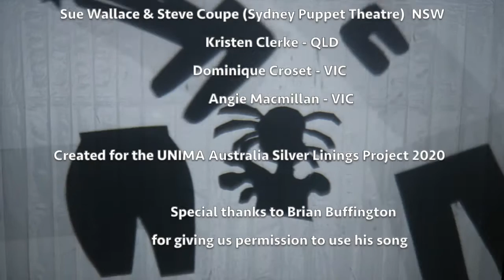Stretchy Pants Song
"Stretchy Pants" song by Brian Buffington
Puppet film created for the UNIMA Australia Silver Linings Project (Online Puppet Film Festival) 2020.

When we thought about a silver lining for 2020, one of the things that came to mind was... stretchy pants! We had an idea to make a short, fun video with lots of puppets wearing stretchy pants, and even found a song about the subject, by a musician called Brian Buffington (who is very nice and has given us permission to use his song!). Here is our music video of various puppets from around Australia including marionettes, rod puppets, hand puppets, Muppet-style puppets, shadow puppets (by high school drama students) and humanettes - something positive to come out of COVID isolation :)

Edited by Kay Yasugi (Pupperoos)

Sue Wallace and Steve Coupe (Sydney Puppet Theatre) - NSW

Kristen Clerke - QLD

Dominique Croset - VIC

Angie Macmillan - VIC

Special thanks to Brian Buffington for giving us permission to use his song!

UNIMA Australia is the official puppetry organisation of Australia. Membership is open to anyone around the world. Want to join? Check out: